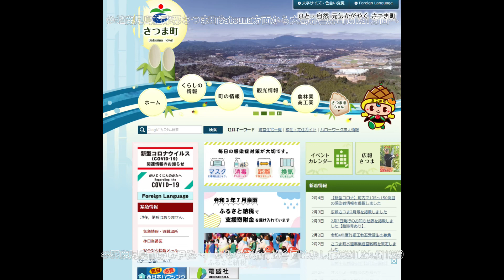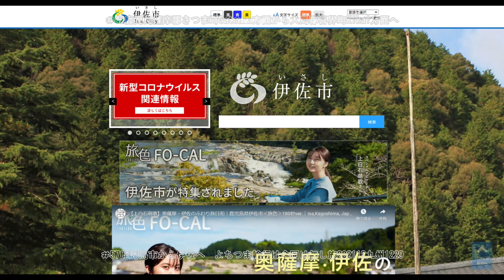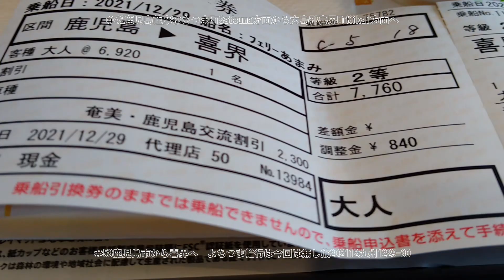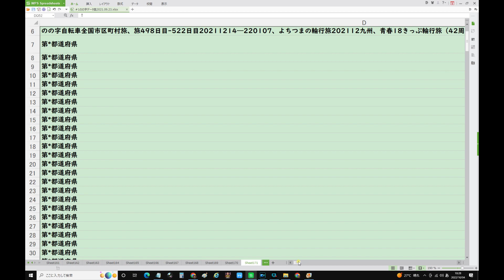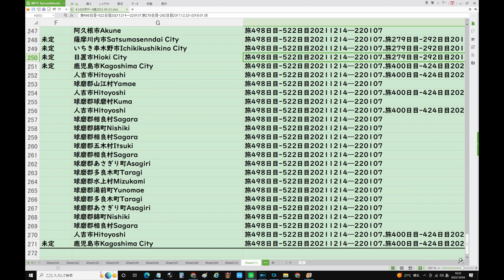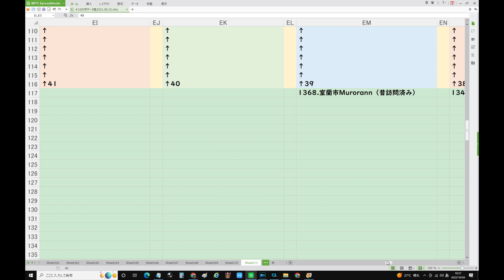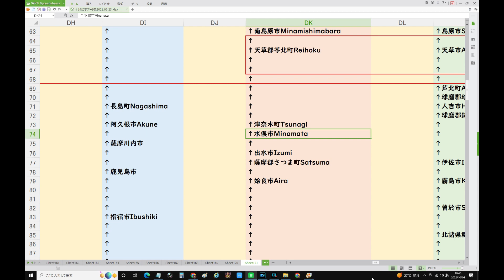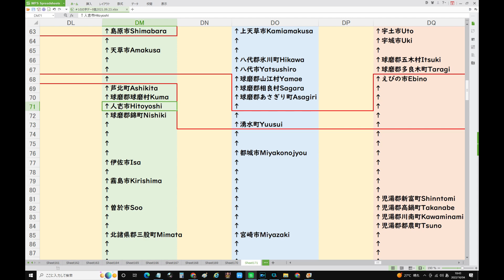42鹿児島薩摩郡さつま町Satsuma方面から大島郡喜界町Kikai方面へ 20211229,よちつまの輪行旅202112九州のの字自転車全国市区町村旅、旅498日目 522日目20211214―2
10/4(火) 8:29更新

北ミサイル 被害情報なしと政府筋
NEW
876
北朝鮮発射 太平洋のEEZ外落下か
NEW
506
全国の鉄道・フライト 最新情報
NEW
岸田首相、演説で「守る」9回言及
NEW
2153
北ミサイル日本上空通過 5年ぶり
NEW
131
NY株終値765ドル高 2万9490ドル
257
阪神・小野泰己、来季構想外
610
GACKTマレーシアに豪邸 設計も
770

ドラゴンクエストビルダーズ2、ドラクエ、ドミニオン、コロナ、安倍教信者、トランプ、バイデン、　男はつらいよ　　おすすめ
ミサイル、ウクライナ　プーチン、国葬」